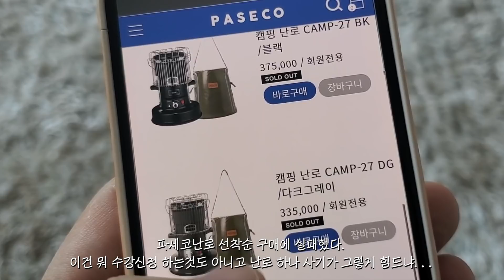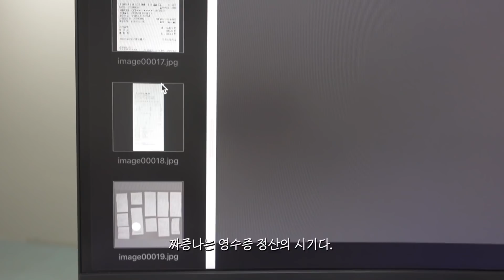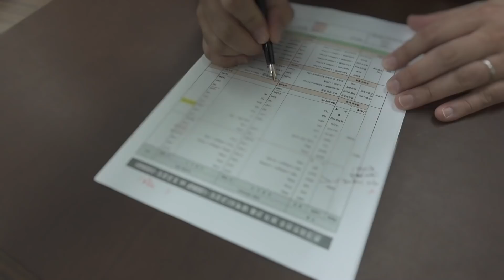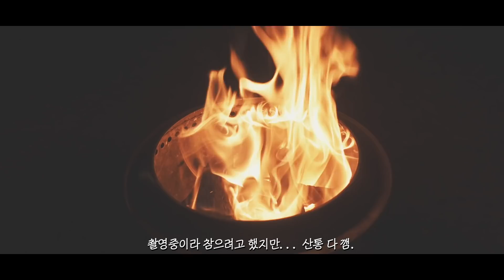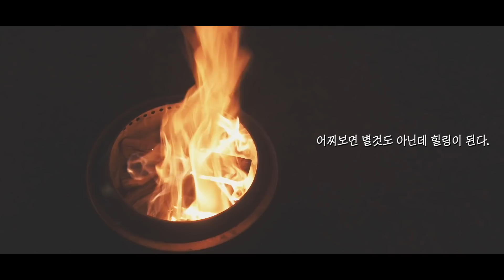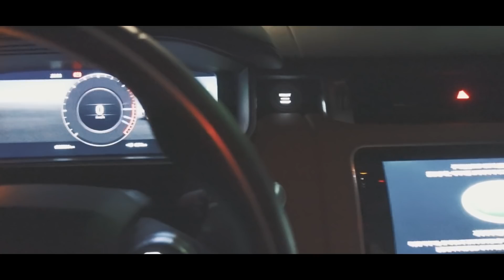힐링캠프 • 캠핑에 미치면 생기는 일 | 5개월간의 장박 시작 • 나홀로캠핑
마베 데리고 당일 캠핑 다녀온 이후의 브이로그 입니다.
작년에는 캠핑에 좀 뜸했고, 이상하게 올해에는 다시 캠핑의 의지가 솟구쳐 오르네요.
5개월간의 장박을 이제 시작합니다.
다음주말에 자리를 비워줘야해서 일단 간단한 텐트를 먼져 쳤고, 다음 주중에 난로가 오면 캠핑 한번 하고, 철수했다가 그 다음주에 큰 장박텐트를 다시 치려고 해요. 좀 번거로워졌어도 오랜만에 돌쇠쉘터도 쳐보고 좋았네요.
이상하게 올해는 자연이 더더욱 그리워집니다. 고속도로 휴게소에 안가고 노지로 향하고, 식당에 안가고 차 안에서 먹고 쉬고... 지지리 궁상이다고 할 사람들도 있겠지만 전 나름 낭만돋고 좋네요.

[사용한 제품]
우드 운반상자 겸 식탁

* 사적인 질문 또는 박지 질문에 대해서는 답변드리지 않으니 널리 양해 부탁드립니다.

사람들은 가끔 오롯이 혼자만을 위한 동굴 (예:Man Cave)이 필요하다고 하죠? 삶의 무게에 힘들고 지칠 땐 더더욱 말이죠. 저도 그래서 용기를 내서 뭐라도 하기 시작했어요(일단 캠핑부터). 저와 함께 조용한 혼자만의 동굴 속으로 들어가 보아요. 영상으로 나마 함께 마음의 평온을 느꼈으면 합니다  ◡̈
간혹 제 채널을 캠핑 채널로 생각하시는 분들이 좀 계신데 사실 제 채널은 와이프 몰래 살짝 즐기는 저만의 소확행을 다룹니다. 몰래 산 장난감, 취미, 덕질, 일상, ASMR Sound, 캠핑 등의 영상을 찍고 있어요 ◡̈

Sometimes people say they need space for themselves. You need that space even more when you are tired of the weight of your life. So I  make videos to give you peace of mind in my channel. You can see my interesting gadgets (gears) and my daily routine life in my channel as well. Enjoy! ◡̈

일부 상품에는 추천인 링크가 포함되어 있어서 링크를 통해서 구입을 하시면 제게 소정의 용돈이 지급됩니다 :)